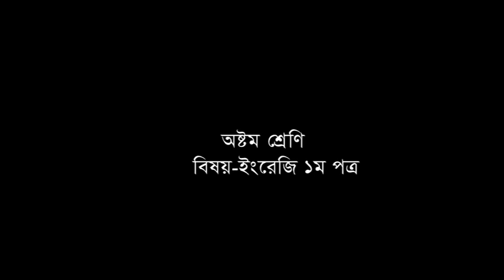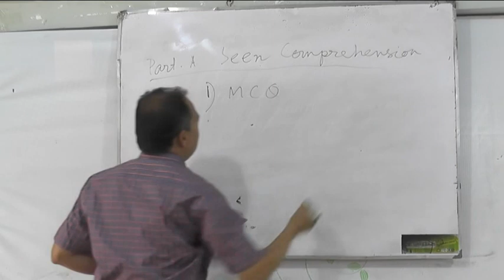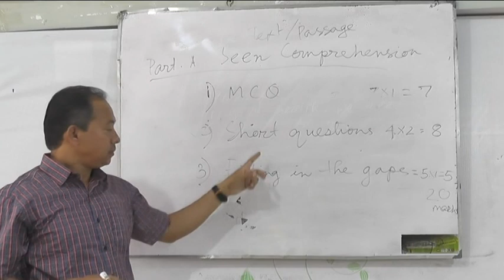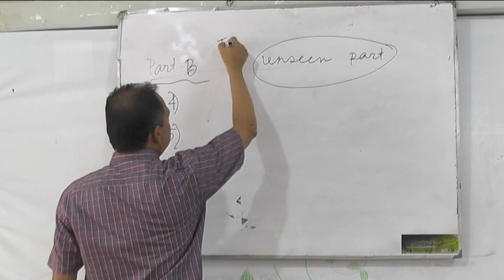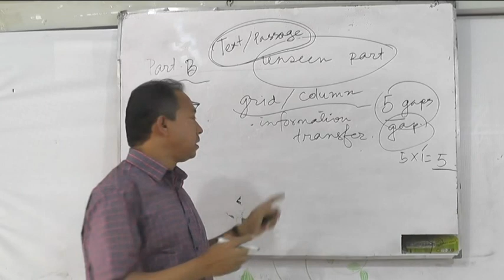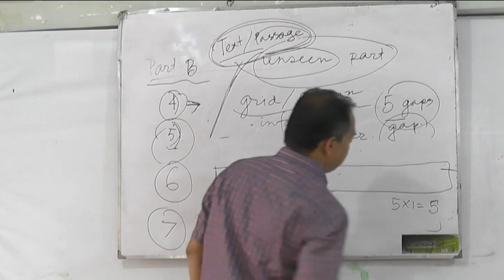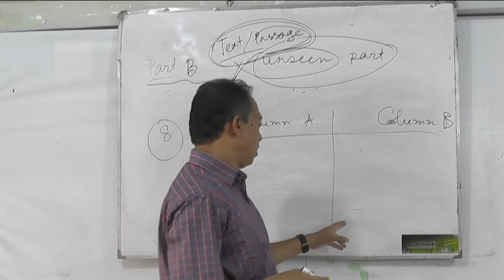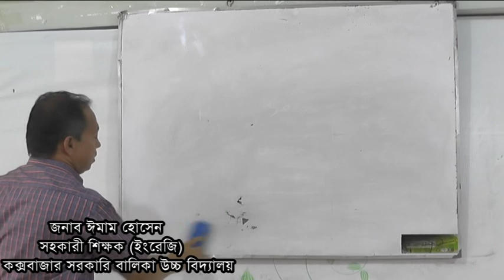অষ্টম শ্রেণির ইংরেজি ১ম পত্র বিষয়ের পাঠদান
কক্সবাজার জেলার ছাত্র-ছাত্রীদের জন্য জেলা প্রশাসন- এর অনলাইন পাঠ্যক্রম "আকাশ আমাদের সীমানা" এর - ৮ম শ্রেনির "ইংরেজি ১ম পত্র" ক্লাস।

শিক্ষক -
জনাব ঈমাম হোসেন
সহকারী শিক্ষক (ইংরেজি)
কক্সবাজার সরকারি বালিকা উচ্চ বিদ্যালয়